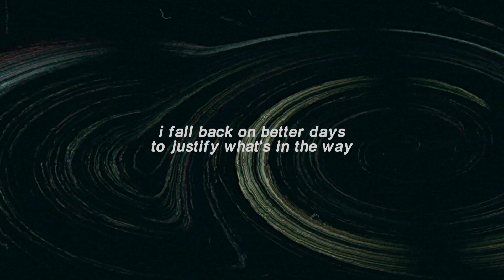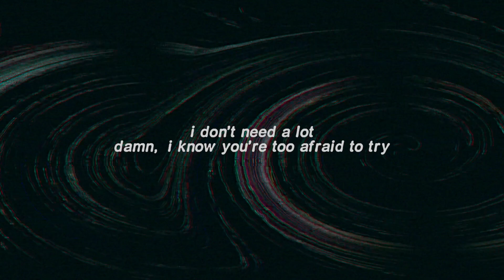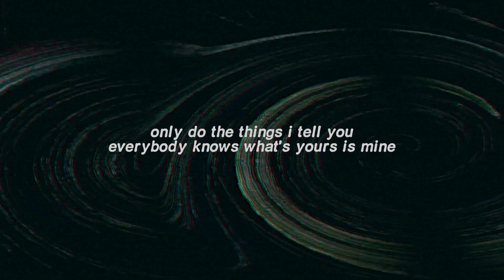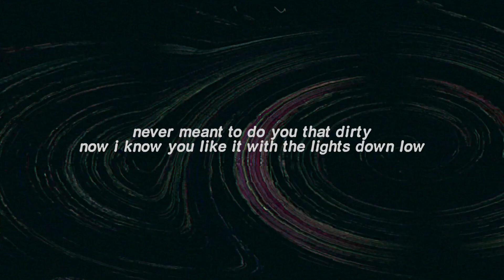"dvd" (lyrics) - brotherkenzie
bloodsucker out now